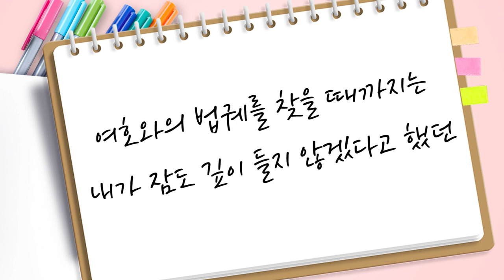[CTS2] 세상 끝 날까지 함께 하시는 분 | 선한목자교회 유기성목사 [짧은 설교]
설교 제목 : 세상 끝 날까지 함께 하시는 분